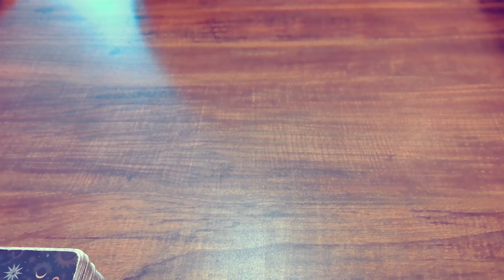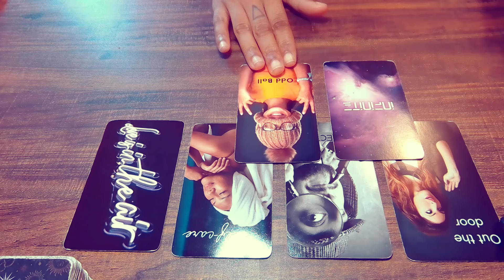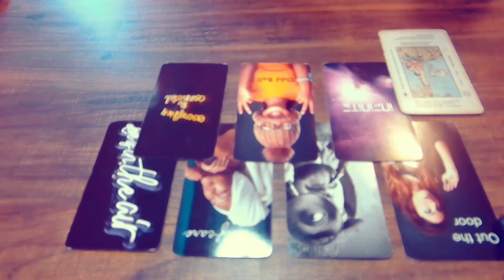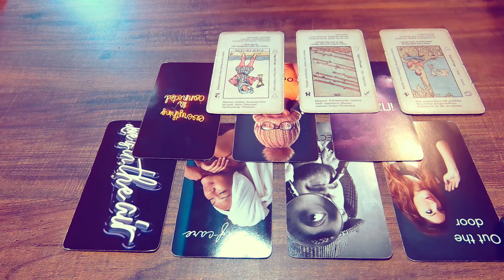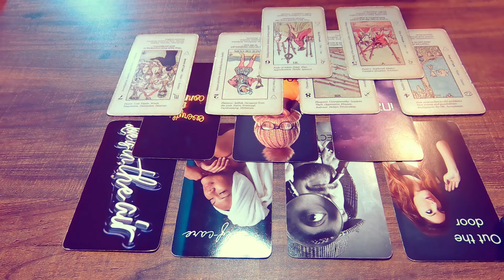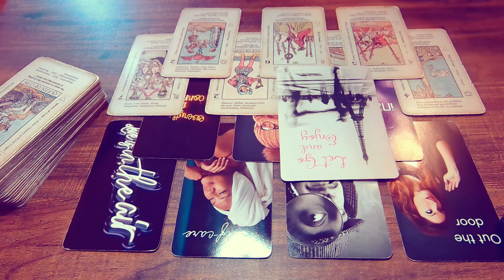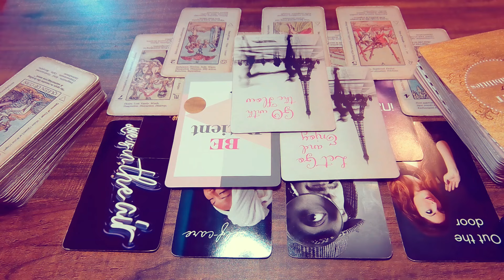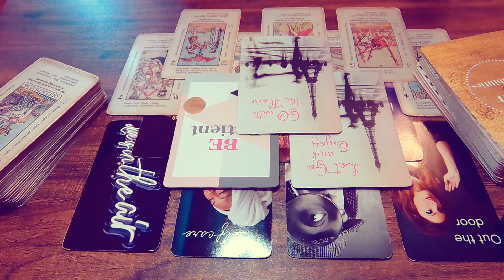TAURUS | HIS LOVE FOR YOU HAS HIM FEELING VULNERABLE AND NERVOUS